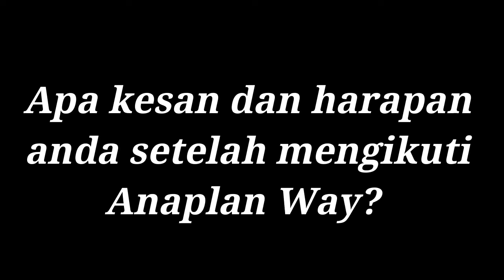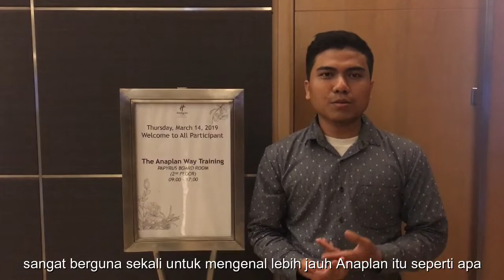Anaplan Way Training at Holiday-Inn Kemayoran (Part 2)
Hari terakhir Team Edsen Consulting mengikuti Anaplan Way Training di Holiday-Inn ,Kemayoran, Jakarta.